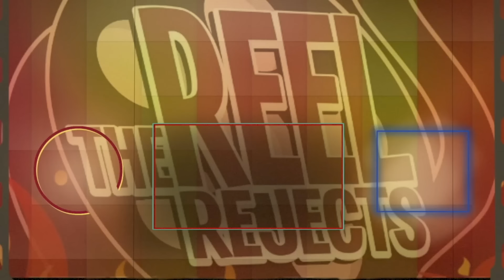THE LITTLE MERMAID (2023) MOVIE REACTION! First Time Watching! Full Movie Review | Disney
ARIEL, URSULA, & THE SONGS! The Litle Mermaid Full Movie Reaction Watch Along
After the exciting trailer, mid-critical but great audience reviews, surprising controversy, and a great run at the box office, my wife & I are here to watch and react to The Little Mermaid Live Action Disney Remake giving our commentary, analysis, & review! The movie features a fantastic cast including Halle Bailey (Disney Princess Ariel), Jonah Hauer-King (Prince Eric), Melissa McCarthy (Ursula), Daveed Diggs (Sebastian), Jacob Tremblay (Flounder), Awkwafine (Scuttle), & Javier Bardem (King Triton). Here's our reaction to the best scenes and musical numbers including Part of Your World, Fathoms Below, Under The Sea, Poor Unfortunate Souls, Wild Uncharted Waters, Kiss The Girl, The Scuttlebutt (Lin Manuel Miranda), For The First Time, & MORE! Also, we have a fun time doing a scene-by-scene comparison with the 1989 Disney Animated Classic.

0:00 Meet Olivia
0:58 Important Message
2:22 Leave A Like!
2:50 The Little Mermaid Reaction
49:43 The Little Mermaid Review